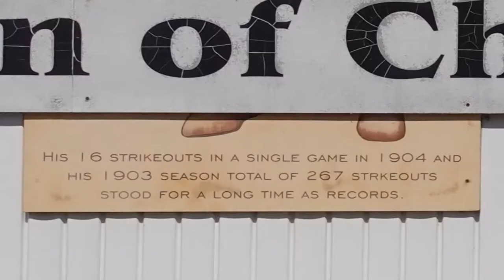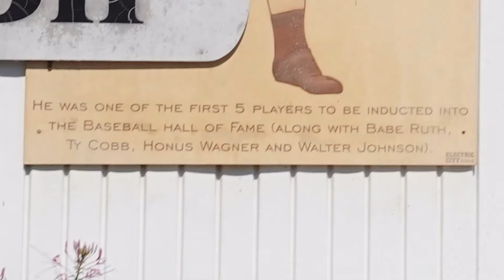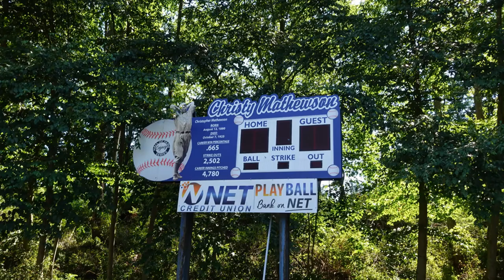Christy Mathewson’s Baseball Park: A Forgotten Legend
Christy Mathewson held the hearts of baseball fans during his playing day and still holds the hearts of fans today. Take a tour of Christy Mathewson Park in Factoryville, PA and a peek at the PA Historic Marker.

Follow me as I travel to fun and interesting places in Pennsylvania and beyond, wherever the wind takes me.